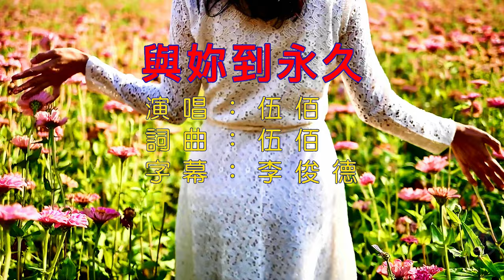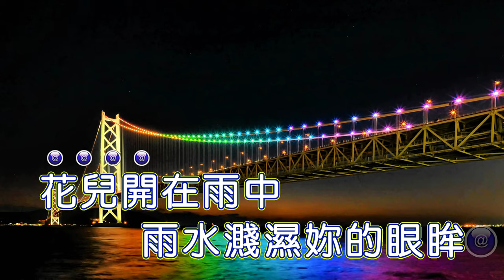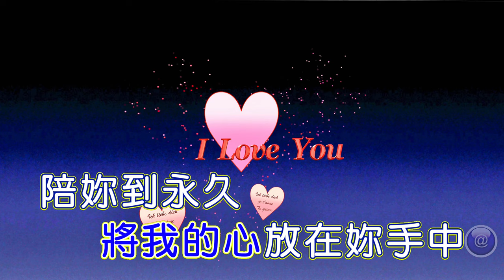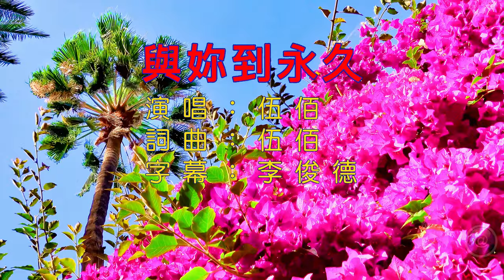伍佰~與妳到永久~導唱字幕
與妳到永久
演唱:伍佰
作詞:伍佰
作曲:伍佰

風兒輕輕的吹
雨也綿綿下個不停
望著走過的腳印
有崎嶇有平靜
看著妳的眼睛
我最熟悉的表情
一路上有妳
因為有了妳
人生旅程不再冷～清

迎著風
迎向遠方的天空
路上也有艱難
也有那解脫
都走得從容
因為妳是我
生命中的所～有
將我的心放在妳手中
陪妳到永久

花兒開在雨中
雨水濺濕妳的眼眸
怕我說得太晚
讓妳如此的承擔
面對歲月的河
對妳已經無法割捨
我是愛著妳
深深愛著妳
一首屬於我倆的歌

迎著風
迎向遠方的天空
路上也有艱難
也有那解脫
都走得從容
因為妳是我
生命中的所～有
陪妳到永久

迎著風
迎向遠方的天空
路上也有艱難
也有那解脫
都走得從容
生命有了妳
我～已經無所～求
陪妳到永久
陪妳到永久
整個的心放在妳手中
與妳到永久
PS: ※影音合併純粹為娛樂.自錄音樂歌曲和精選美麗背景.期能與網友們共享.
      請多多指教.並請支持正版.
  ※假如上傳的影片有侵權,敬請先告知! 我會馬上刪除的 !
  ※所有歌曲為所屬各音樂公司以及工作室所有，若有侵權請告知撤下。